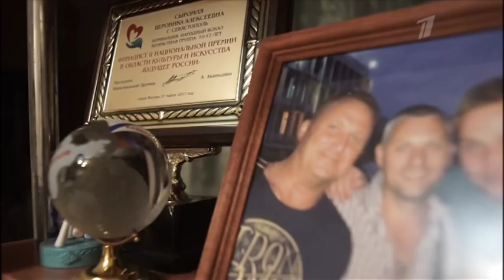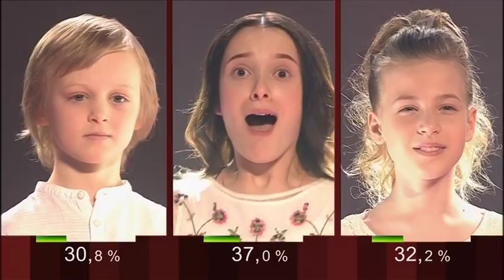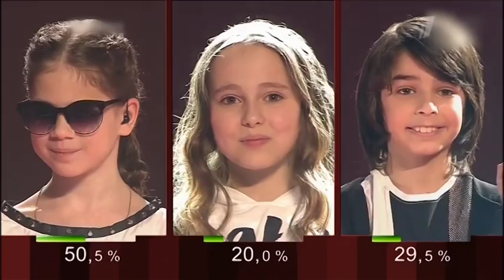Голос Дети. 5 сезон. На самой высокой Ноте. (21.04.2018)